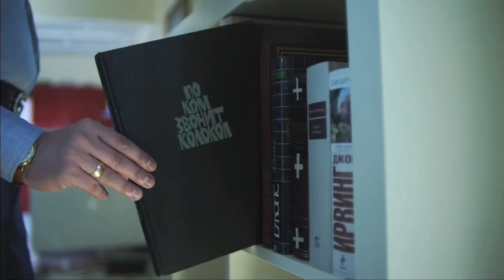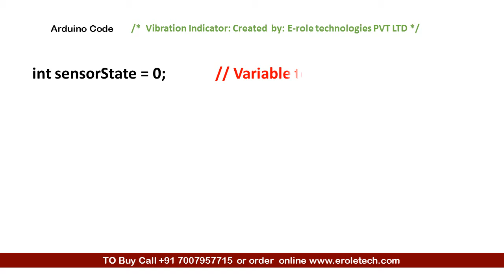Vibration alarm using Arduino: Project 3 (Arduino Master Course)